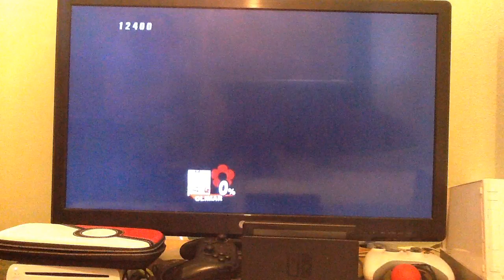Super Smash Bros Brawl Subspace Emissary: Episode 16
It has been long since new fighters have been introduced, one a cool dude who drives a hovercraft like ship, the other from an entirely different planet with veggie men to help.